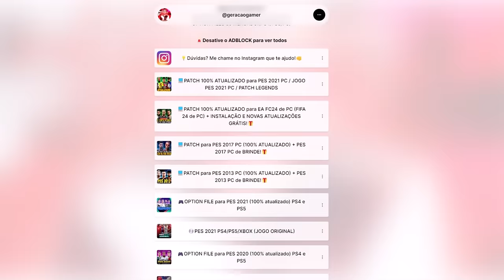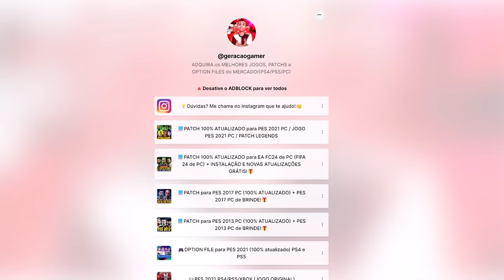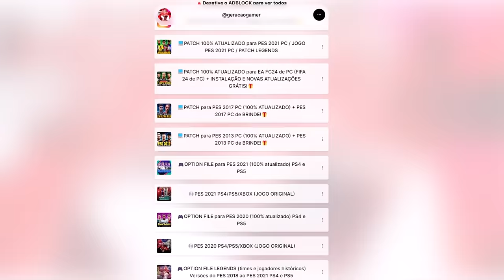O INÍCIO NA SÉRIE B DO BRASILEIRÃO JÁ CONTRATANDO!! - Master League #3 | PES 2021 com Patch